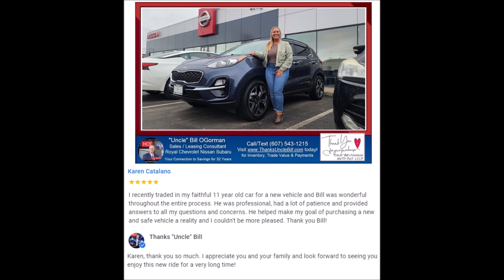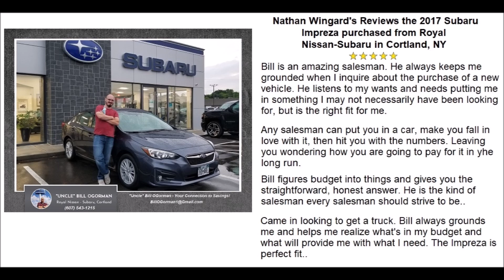Customers and Reviews for Uncle Bill OGorman Royal Subaru Nissan Cortland Ithaca Syracuse Norwich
Word of Mouth.  When a customer is willing to tell the world just how happy they are, that is the best way to be sure you found a sales consultant you can trust.